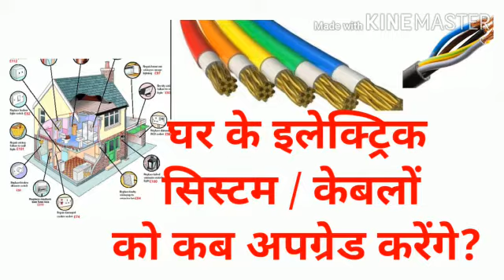घर के इलेक्ट्रिक सिस्टम / केबलों को कब अपग्रेड करेंगे? When shall upgrade electric cables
Everybody having question of electric cable replacement guide line or electric system upgrade. Here simple tips in which you have to replace electrical cables. Make sure upade the cables by ISI Mark and branded company. This will improve the energy efficiency and save energy and also enhance the safety.

क्या मैं ऐसी और सीलिंग फैन एक साथ चला सकता हूं |Can I run such and ceiling fans together?